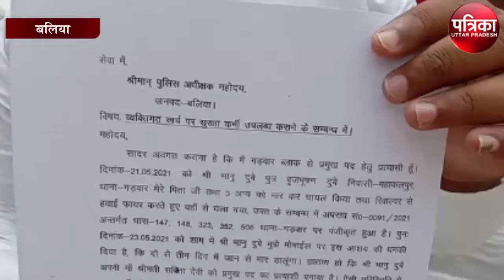एसपी को प्रार्थना पत्र देने गये लोगों पर कार्यवाही